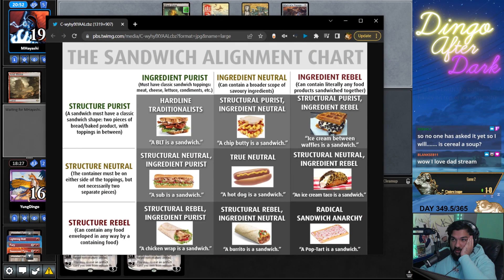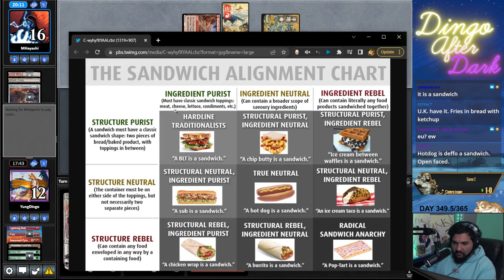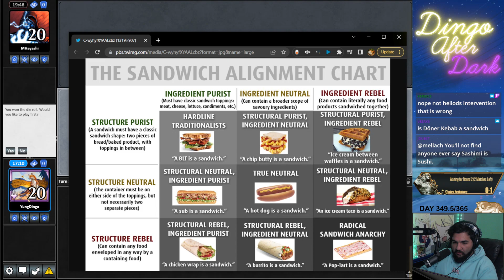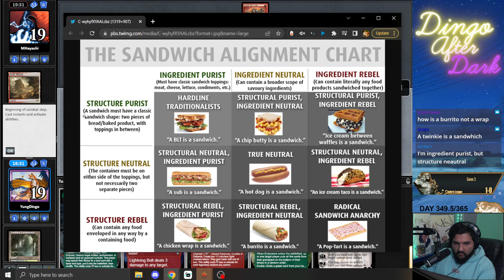Spreading the Holiday Cheer | Gruul Ponza | Modern | MTGO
Match Timestamps:
00:00 Round 1
04:31 Round 2
18:17 Round 3
29:09 Round 4
35:28 Round 5

Decklist:
CREATURE
4 Arbor Elf
2 Bonecrusher Giant
4 Endurance
4 Fury
1 Klothys, God of Destiny
2 Magus of the Moon
4 Seasoned Pyromancer

ENCHANTMENT
2 Blood Moon
4 Utopia Sprawl

LAND
2 Boseiju, Who Endures
3 Forest
1 Misty Rainforest
2 Mountain
1 Sokenzan, Crucible of Defiance
4 Stomping Ground
3 Verdant Catacombs
4 Wooded Foothills

PLANESWALKER
1 Chandra, Torch of Defiance
4 Karn, the Great Creator
3 Wrenn and Six

INSTANT
1 Dead/Gone
4 Lightning Bolt

SIDEBOARD
1 Ancient Grudge
1 Chalice of the Void
1 Engineered Explosives
1 Ensnaring Bridge
1 Haywire Mite
1 Karn's Sylex
1 Liquimetal Coating
1 Pithing Needle
1 Relic of Progenitus
1 Skysovereign, Consul Flagship
1 The Stone Brain
1 Tormod's Crypt
1 Veil of Summer
1 Walking Ballista
1 Weather the Storm